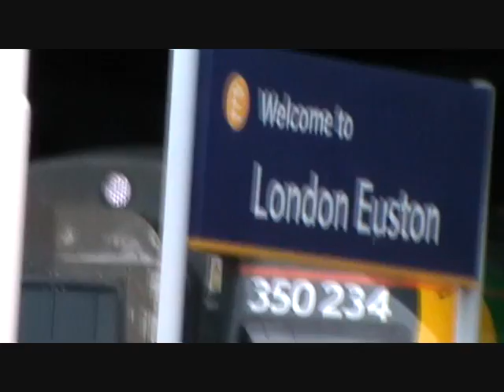Euston Station 28th May 2011 part 1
Six videos merged into one part, enjoy!